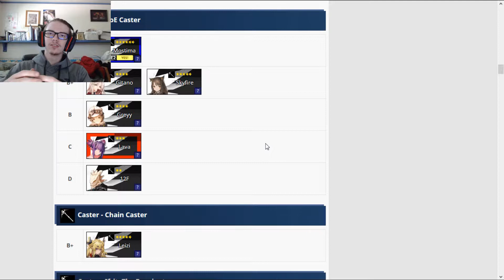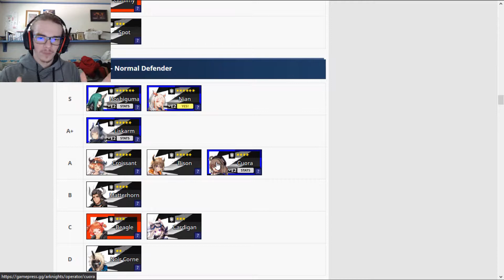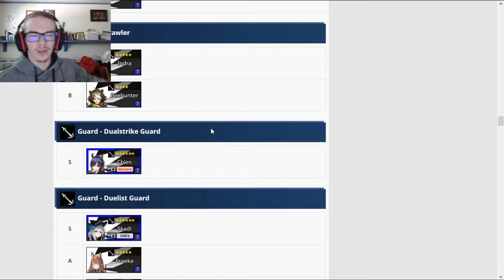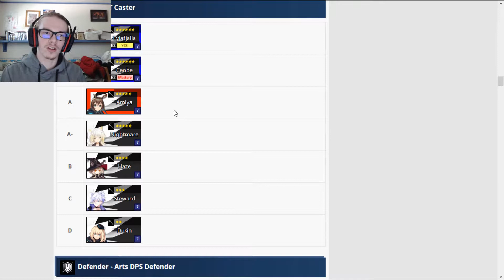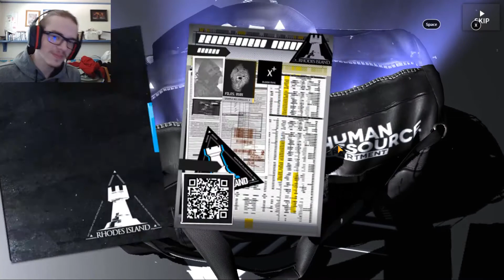Arknights No Top Tier Operators Account Challenge | Ep: 1 Pulling a Guaranteed 6 Star I Can't Use!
On this episode I start a new challenge in a new game! I have been playing a ton of Arknights, and I wanted to share it with you! Hope you enjoy!